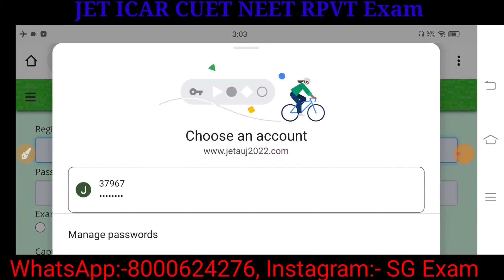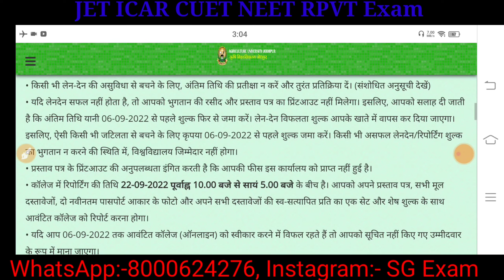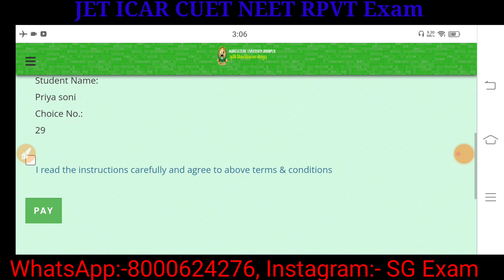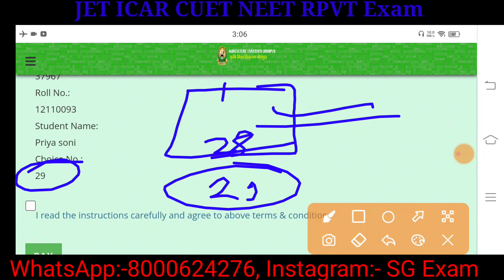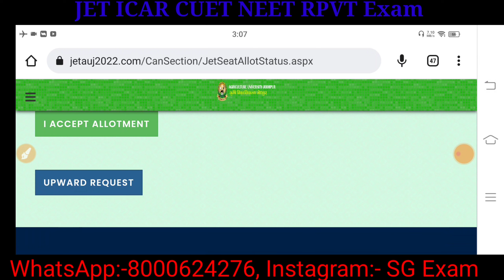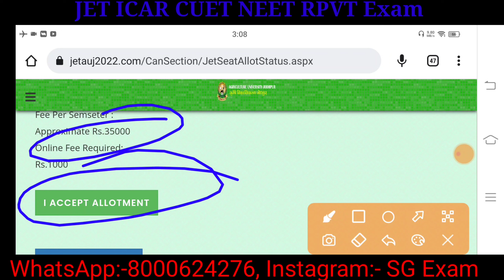Jet councelling me upward kaise lgaye#jet 2022 me upward kaise lgaye# upward kaise lgaye jet 2022 me